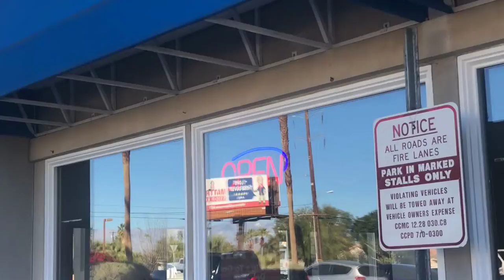My Experience in Palm Springs | Vlog # 3.0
It's my first week in Palm Springs and it went well with the family, as a resident. Excited for what's to come in the near future in this place, especially the downtown. I heard a new Disneyland?

3. Music from Free To Use Music (Also an outro music)